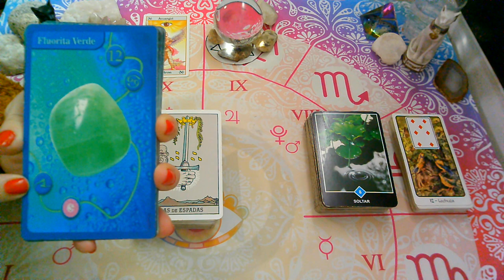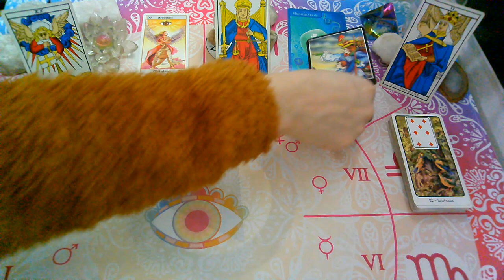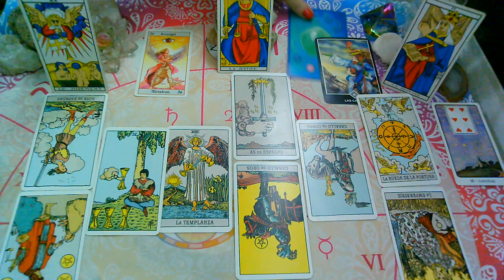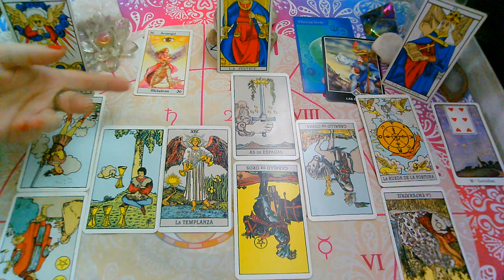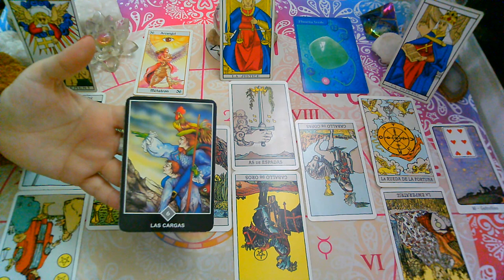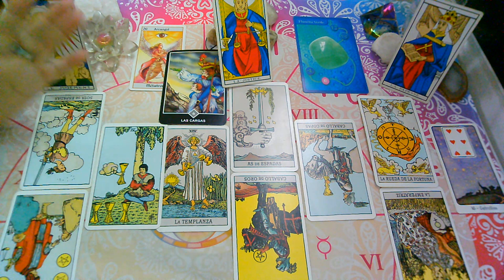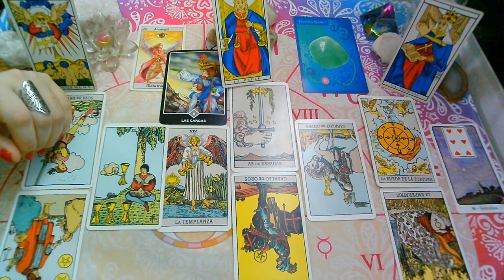SEPTIEMBRE 2020*ARIES*♈😍"EX PAREJA" Que siente?Que piensa?Que hara(1ra Quincena)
💜FanPage FACEBOOK :
@Supernova tarot

Creative Commons.